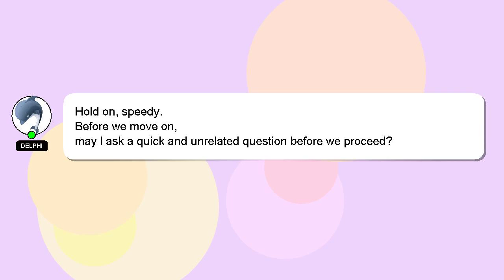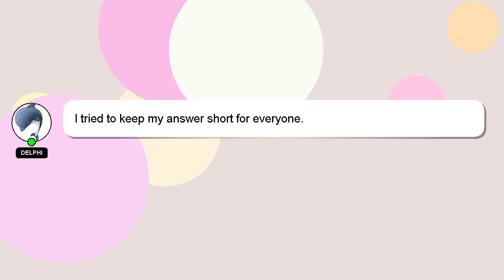Array : Julia truncate inner dimension of array of arrays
dimension truncate Array of arrays Julia of array inner :